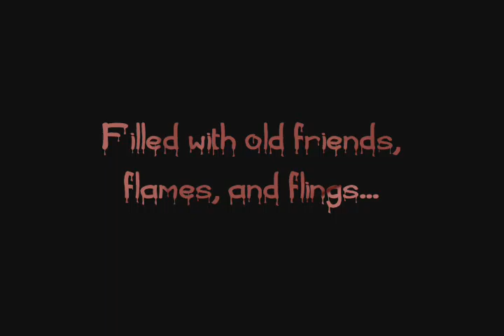Cabin Fever: Tangled Web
For the cabin fever rpg. Focuses on Sarah Love, Hannah Kingston, Ross Livingston, and Shane Marshall